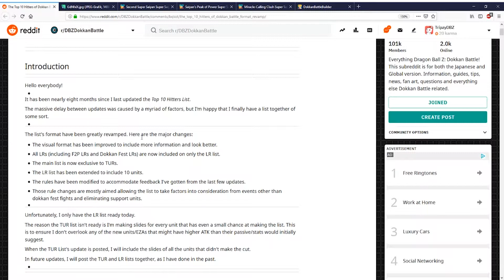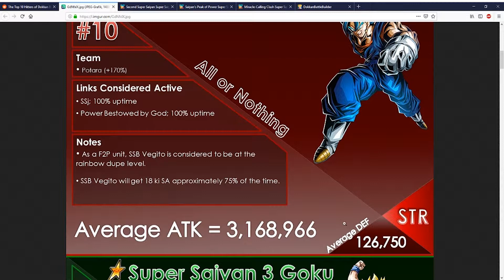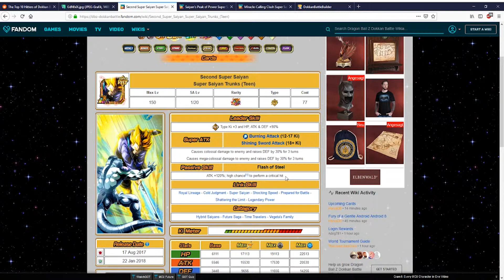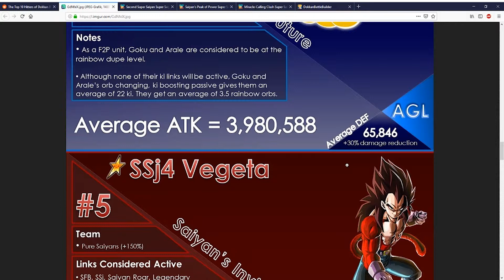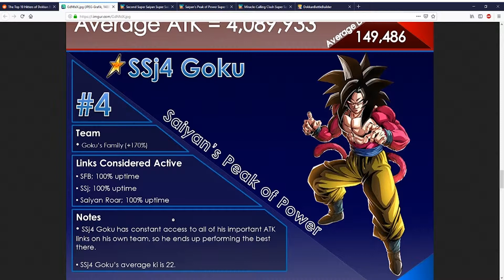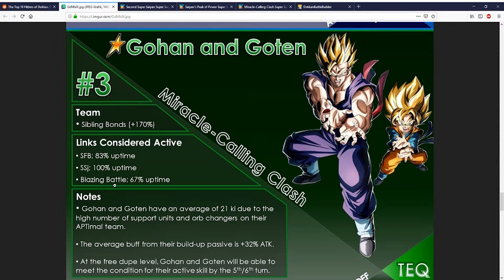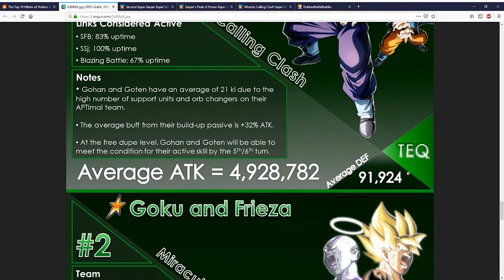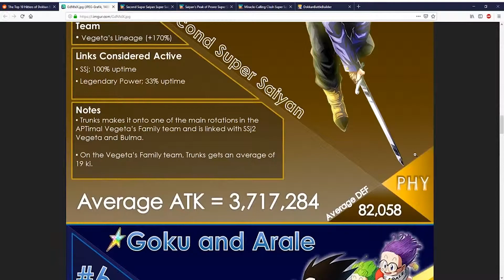Die LR's mit dem höchsten avg. Schaden // Meine Meinung // Dokkan Battle Deutsch